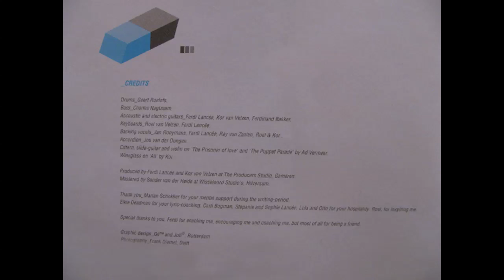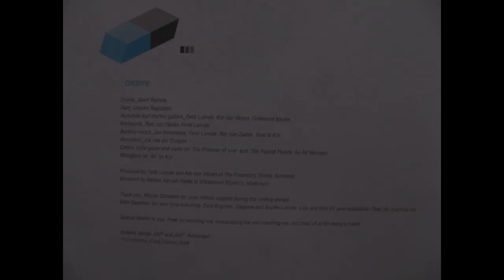Day By Day_KOR VAN VELZEN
drifting on a sea
me alone with me
nothing to do or say

no more wondering why
quietly rocking away

memories passing by
coloring my mind
easily dreaming away

out of fear - out of fight
out of mind - out of sight

this man is falling back quickly now
his pulse's getting weeks we sound him out
oxygen fails and the drain has blocked
losing him soon,gotta give him up
monitor's showing a slowing down pace
strangely enough there's a smile on his face
seems that he's given up fighting now
looks like he's willing to die somehow

pass along the sun
new horizons rise
reach the other side